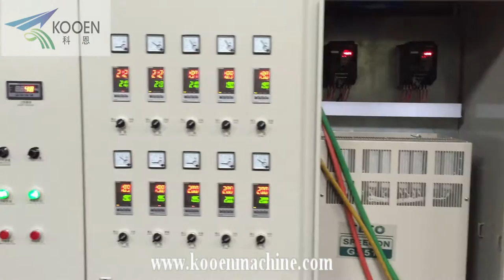KOOEN SJ150 single stage PE LDPE film granulator machine (side force feeder)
This line(SJ150 single stage PE LDPE film granulator machine ) is from Zhangjiagang KOOEN Machinery CO., Ltd (China), video taken on year of 2016 (August), machine already exported to Egypt.
Our Company information as below:
Company name: Zhangjiagang KOOEN Machinery Co.,ltd
Contactor: Mr. Lu yaping (General manager)